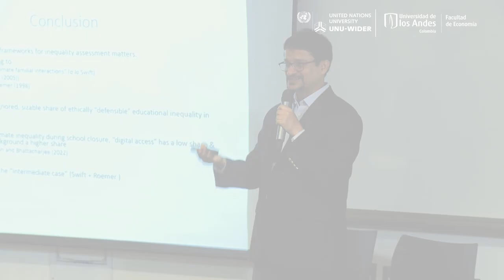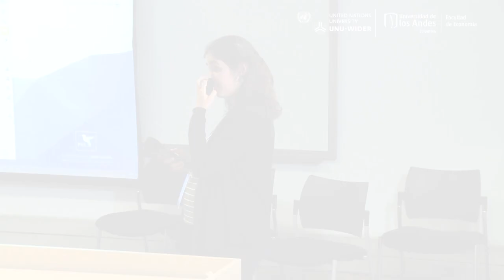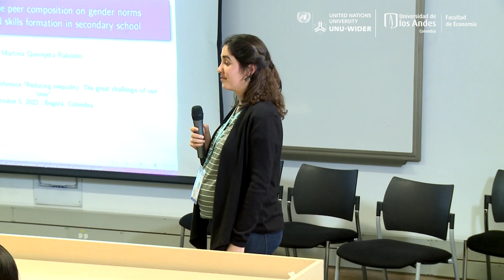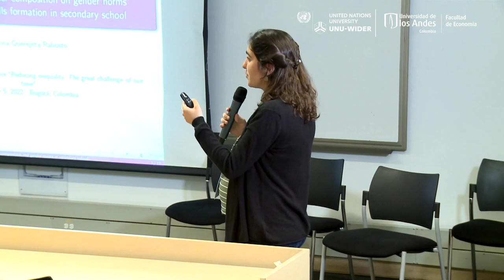2.3 Inequalities in education - Q&A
This session includes papers that discuss education inequality arising due to gender, caste/race and parental background and its implications in various developing country context. They discuss inequality in learning levels and skills.